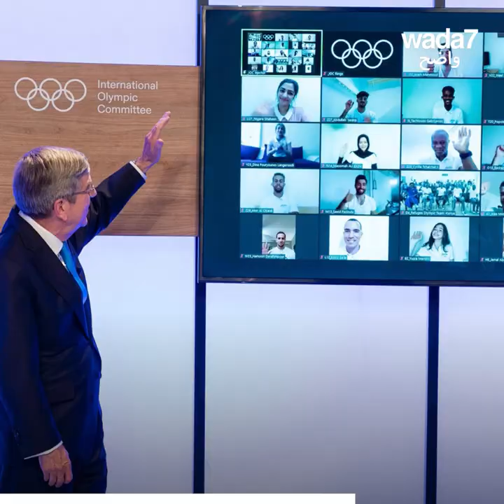De la guerre en Syrie, aux Jeux Olympiques!🏊🏆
Ce réfugié syrien participera aux Jeux Olympiques🏊🏆 Un symbole d'espoir pour les réfugiés du monde entier... 😍👏 Regardez👇